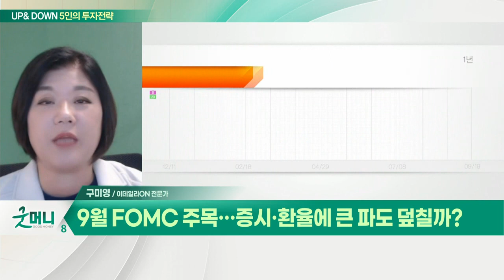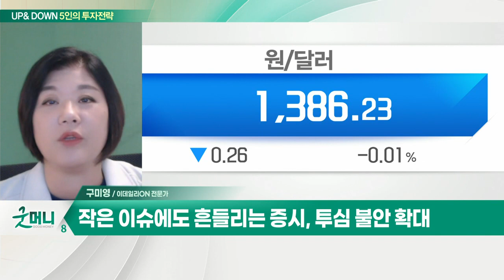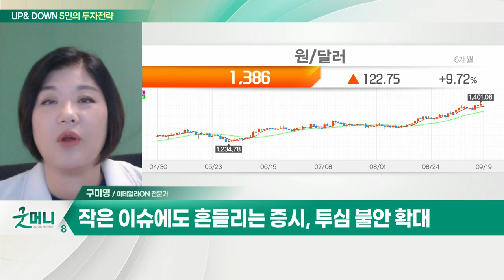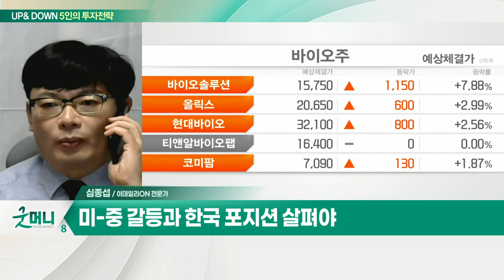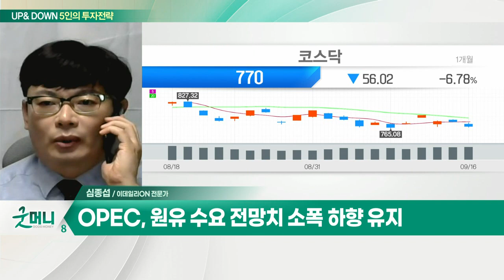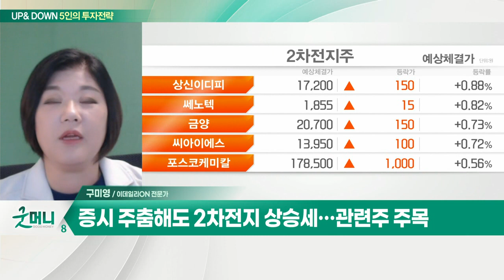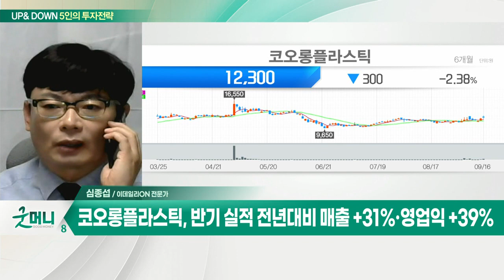2차전지 관련주 / 코오롱플라스틱(138490)... 車 경량화 속 플라스틱 소재로 대체_UP&DOWN 5인의 투자 전략 (20220919)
Q. 9월 FOMC 주목… 증시·환율에 큰 파도 덮칠까?
- 9월 FOMC에 쏠린 관심… 증시 출렁일 듯
- 작은 이슈에도 흔들리는 증시, 투심 불안 확대
- 美 연준, 긴축 우려 속 자이언트 스텝 가능성
- 증시 주춤해도 2차전지 상승세… 관련주 주목

Q. 이번 주 FOMC 변곡점… 경계감 확산 되나?
- 하반기 기업 실적 중요성 부각
- 미-중 갈등과 한국 포지션 살펴야
- OPEC, 원유 수요 전망치 소폭 하향 유지
- 9월 FOMC 결과 '촉각'… 증시 변동성 확대 전망

- 車 경량화 속 플라스틱 소재로 대체
- 반기 실적 전년대비 매출 +31%·영업익 +39%
- POM 글로벌 거래비중 확대